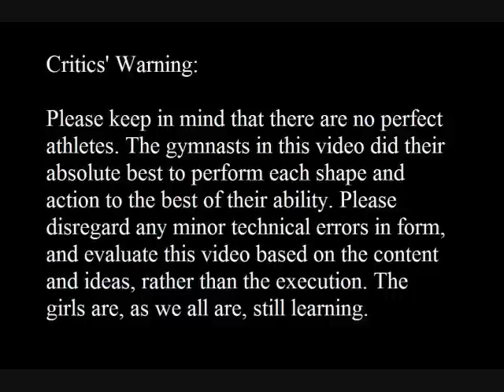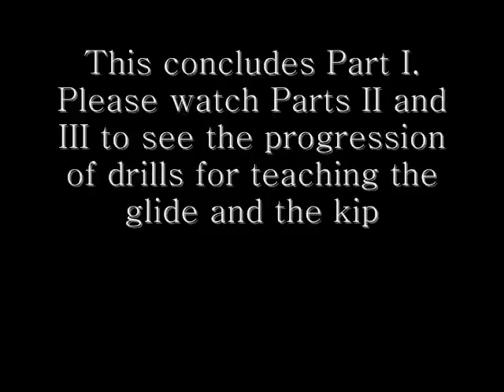Skill Progression #1: Kips (Part 1)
The purpose of this video is to demonstrate a step-by-step process for teaching kips, starting with absolute beginners and moving up to girls who are trying to compete level 5. It shows the drills and conditioning I have learned from successful and effective coaches.

This video is part I, which deals only with the conditioning that should be mastered at each stage before beginning the corresponding drills in parts II and III.

Thank you to everyone involved in this video. The specific credits appear at the end of the second video, but in general you all know who you are, and I thank you.